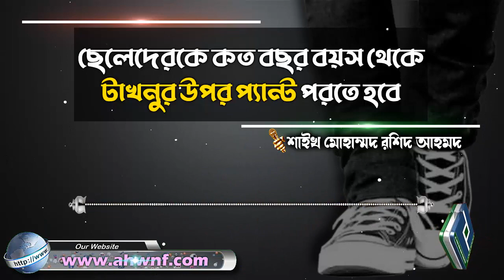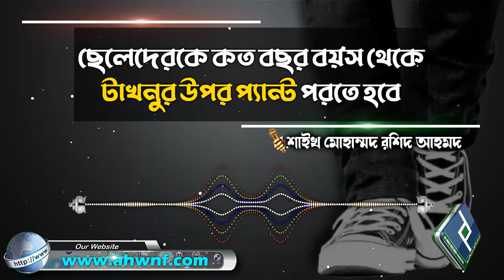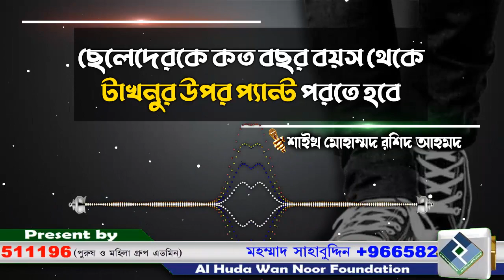ছেলেদেরকে কত বছর বয়স থেকে টাখনুর উপর প্যান্ট পরতে হবে│শাইখ মোহাম্মদ রশিদ আহমদ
Present by.
Al Huda Wan Noor Foundation
প্রশ্নঃ-  ছেলেদেরকে কত বছর বয়স থেকে টাখনুর উপর প্যান্ট পরতে হবে
উত্তর দিয়েছেনঃ-  শাইখ মোহাম্মদ রশিদ আহমদ